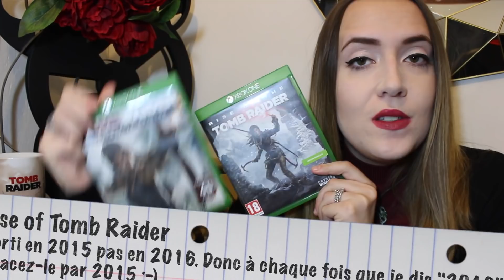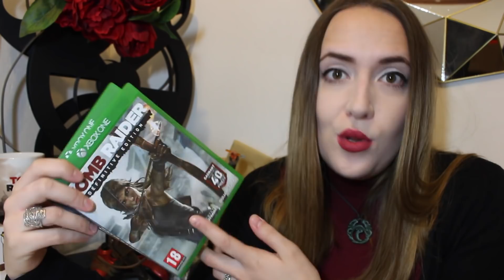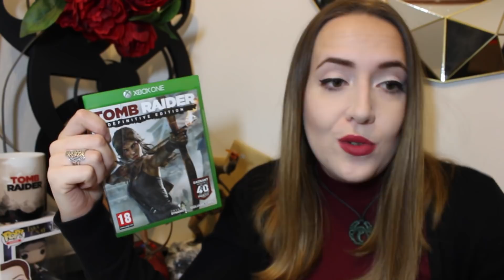TOMB RAIDER, le film: Fidèle au jeu? (Sans spoilers)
❀ Ma boîte postale:
Fancy Fanny
BP 70064
41102 VENDÔME

LOVE.